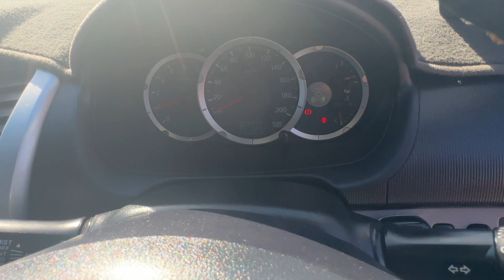2011 Mitsubishi Triton Archerfield QLD 2964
2011 Mitsubishi Triton  - Stock#: 2964

McMoore Motor
831 Beaudesert Road